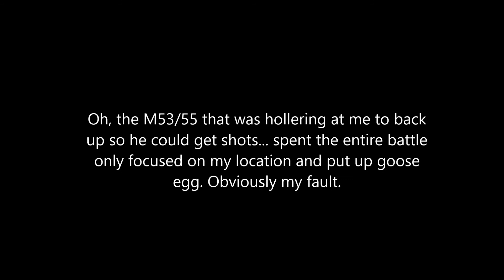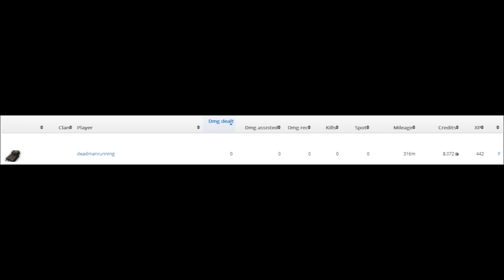TankSchu NA Maus Holds Peninsula Alone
TankSchu-NA in a Maus. Holding corner alone on the peninsula of Fjords. 3700 damage dealt, 9400 potential damage received.